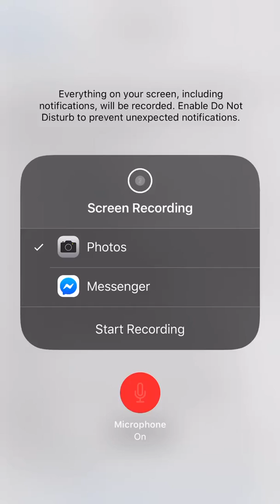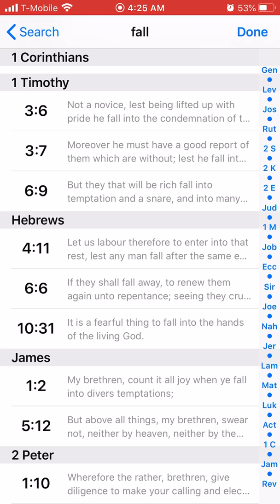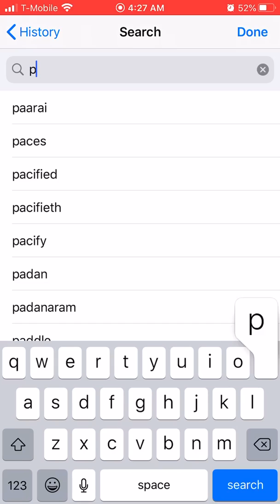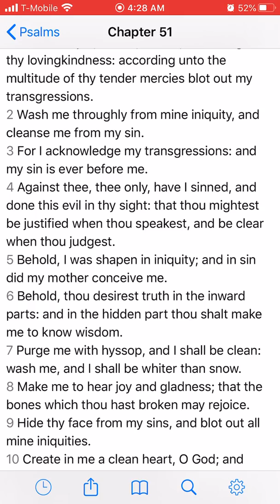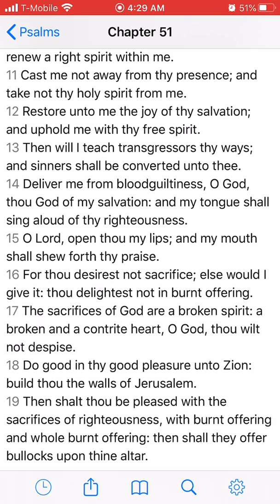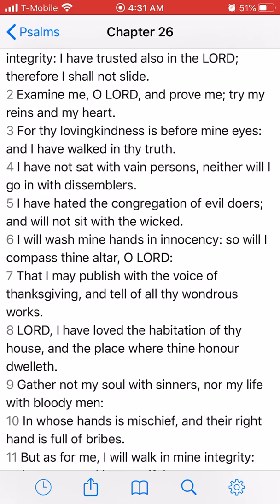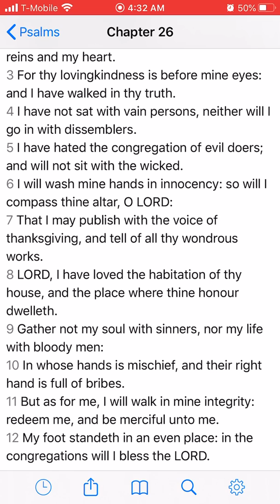MAKE ME WHITE AND PURE!!!!